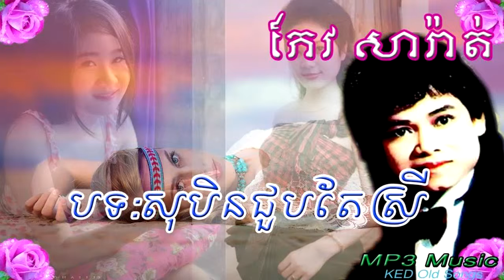Keo Sarat - Soben Chuop Te Srey - Khmer Old Song - Cambodia Music MP3.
Soben Chuop Te Srey by Keo Sarat
Keo Sarat